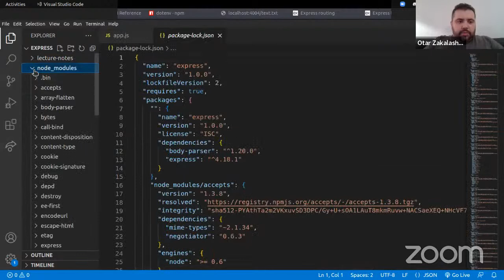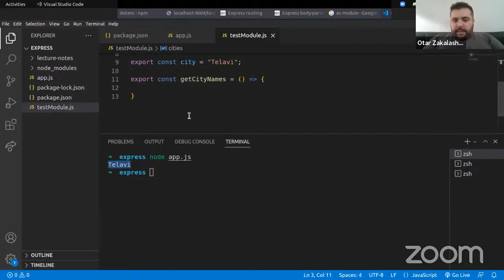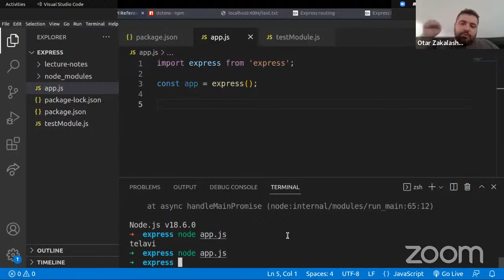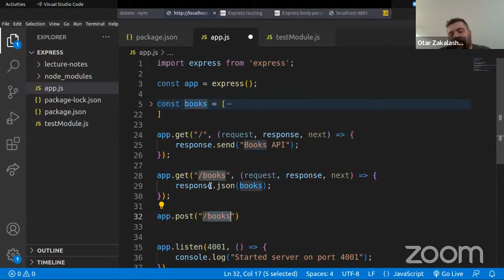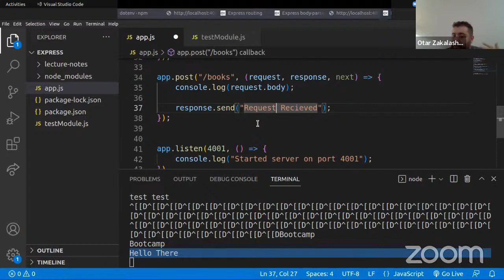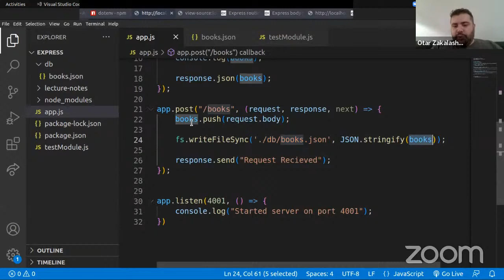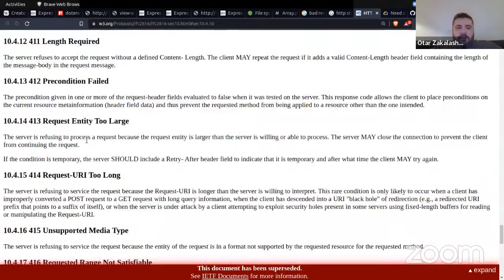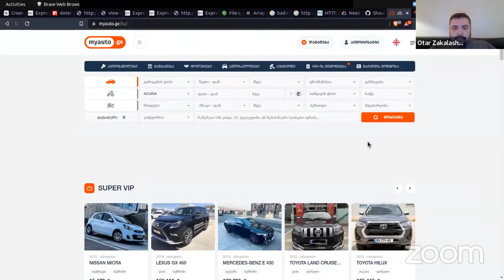კვირა #10 - ლექცია #1 - CRUD using NodeJS [ოთოს ბუთქემფი]